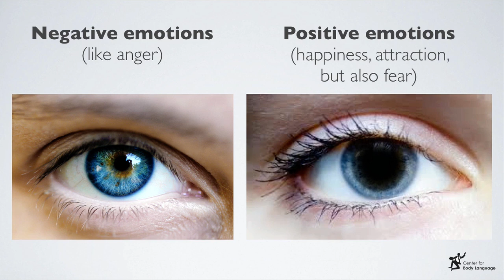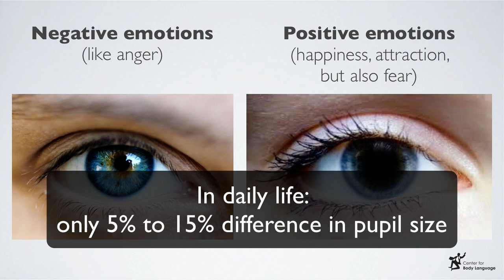Pupil Dilation Real-life Test - Why Pupils Dilate and Pupil Dilation Causes Study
This Real-life Pupil Dilation Test shows how useful noticing Pupil Dilation can be in daily life. Eckhard Hess studied in the '60 why Pupils Dilate, and since then a lot of scientists researched Pupil Dilation. But can you actually see how Pupils Dilate during a conversation?

This video is an extract from a 2 months FREE e-Course Body Language